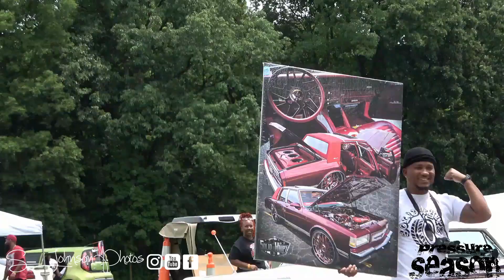Solid Whipz Summer Showdown Carshow Pt 2(big rims, muscle cars, lifted trucks, amazing whips)